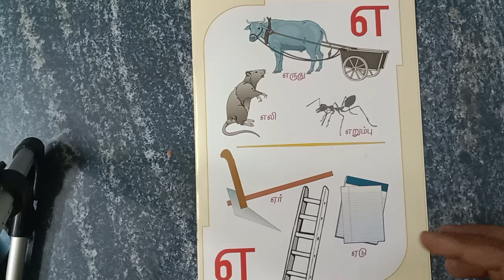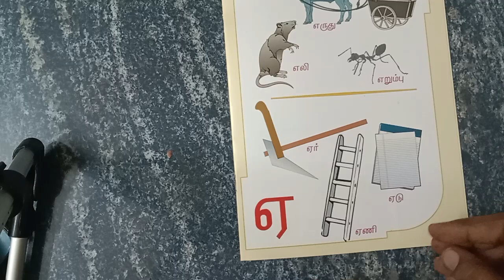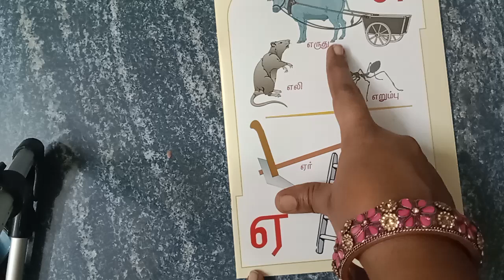தமிழ் உயிர் எழுத்துக்கள் எ,ஏ சொற்கள்.....